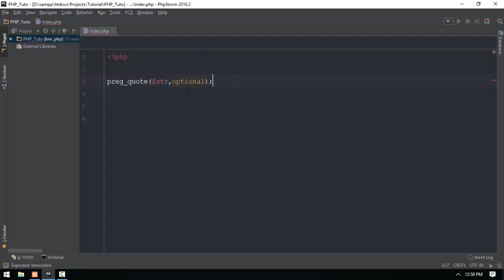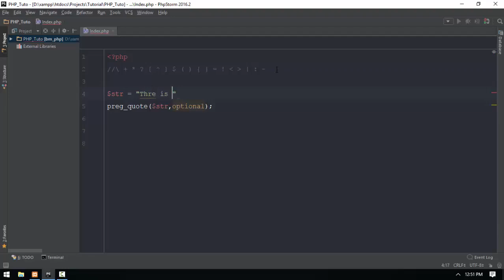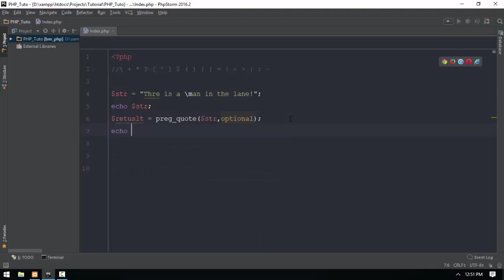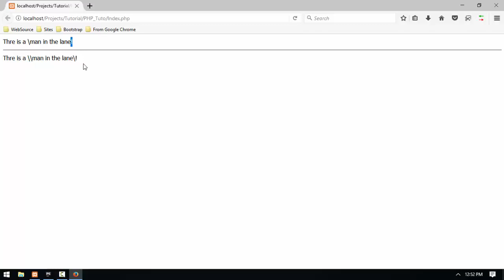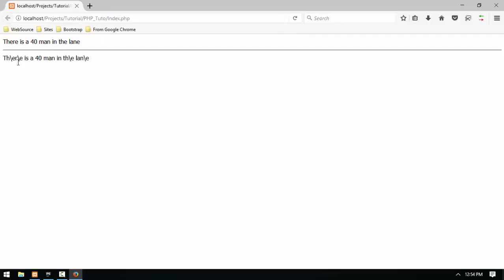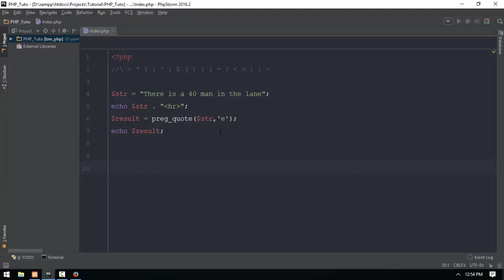159 Regular Expression Preg Quote